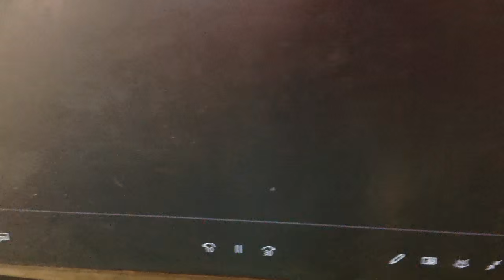Dog City Credits